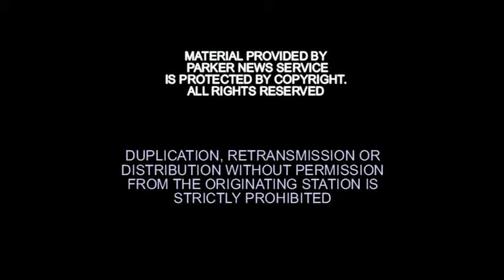Mayor David Bouskila Addresses Israeli-Palestinian Conflicts in Gaza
David Bouskila, Mayor of a small town near Gaza, addresses NBC 7 San Diego on the Israeli-Palestinian conflict in Gaza.